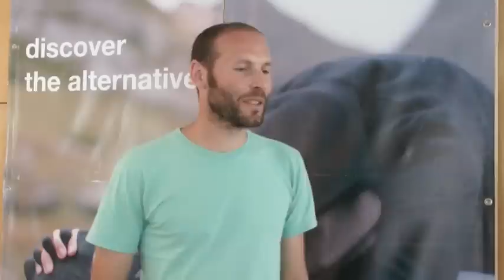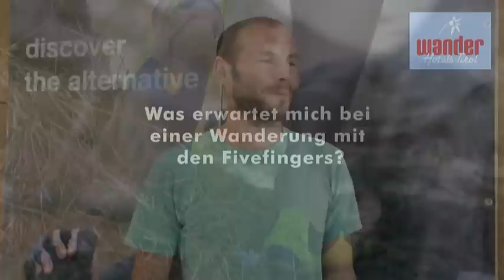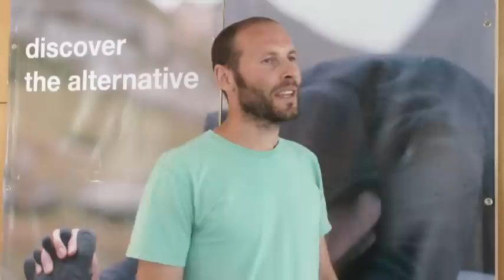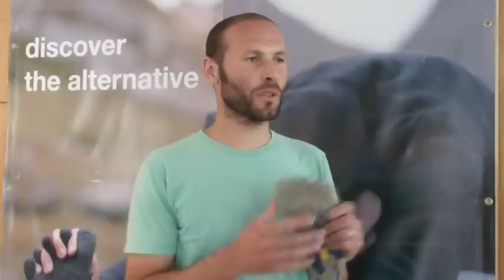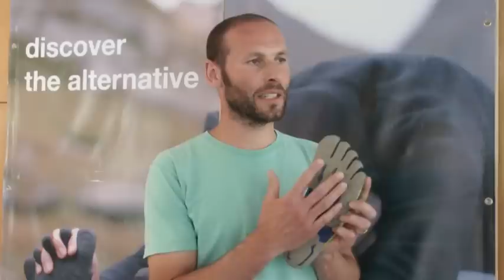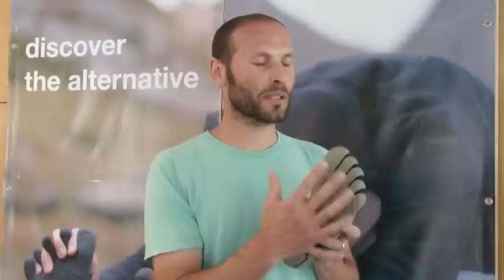WanderHotels*Tirol: Interview mit Fivefingers-Erfinder Robert Fliri